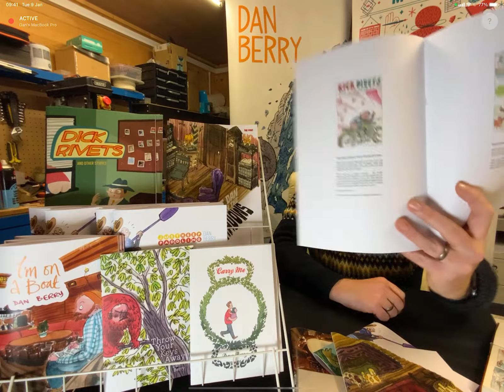Dan Berry Hard Sell - Dick Rivets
Because there's no 'real-life' Thought Bubble Festival this year, I'm taking part in the digital version! Here's me telling the brief story of my book 'Dick Rivets'.